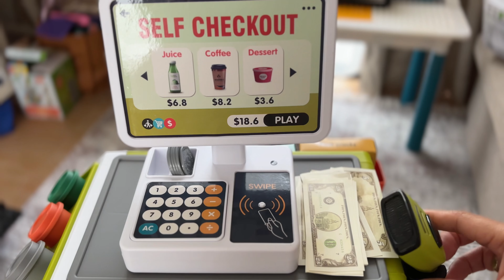Customer and Cashier Role Play - UNBOXING A NEW TOY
Hari ini Lechka unboxing mainan barunya, yaitu mini supermarket dan kasir-kasiran.